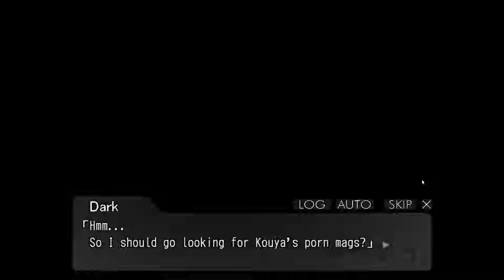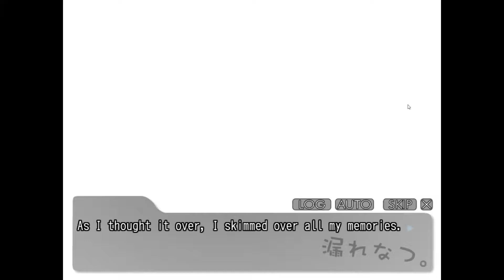Morenatsu Part 18 Mother's Letter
Be his strength.